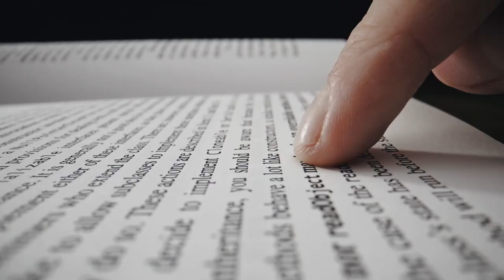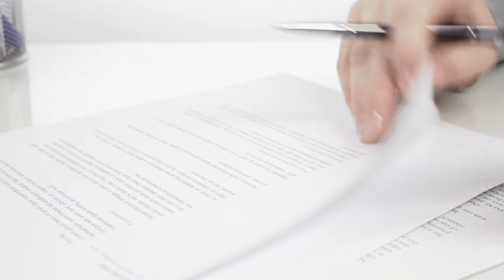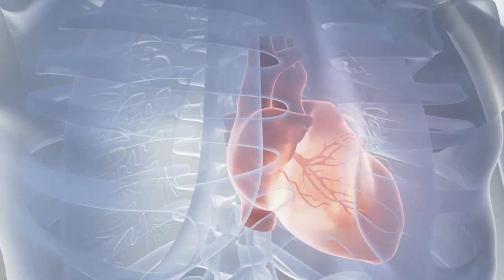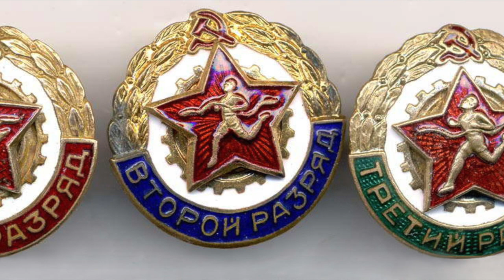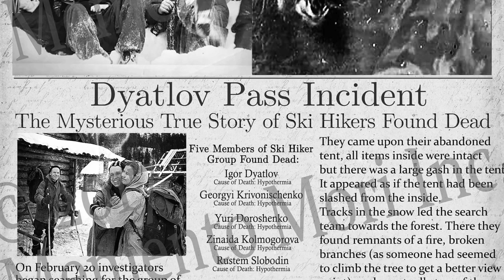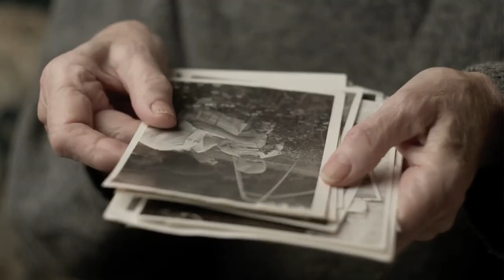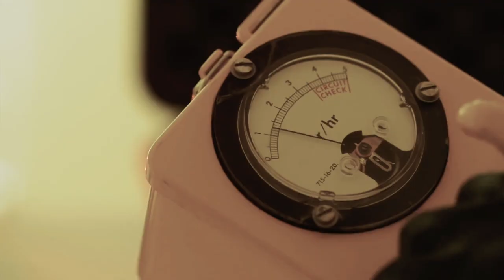The Bone-Chilling Dyatlov Pass Incident | “Dead Mountain”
In 1959, a group of 9 hikers from the Soviet Union set out on a very dangerous expedition through a place known as Dead Mountain. What ensued over the next few weeks has become known as the Dyatlov Pass incident. To this day, it remains one of history’s greatest and most horrific mysteries.

Chapters
00:00 Background
02:23 The Incident
12:43 Theories